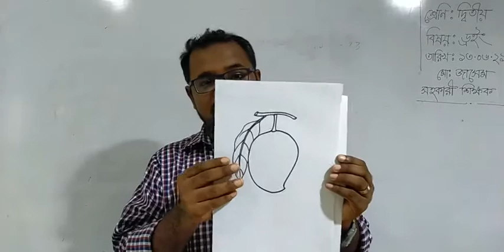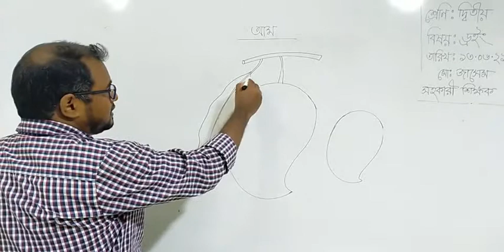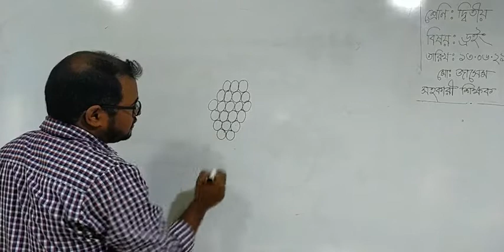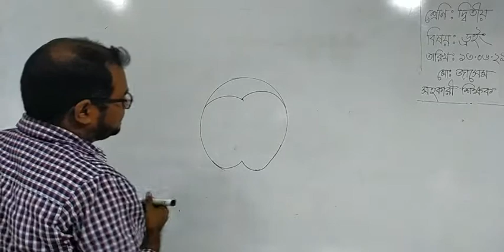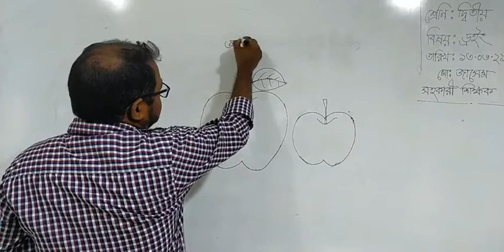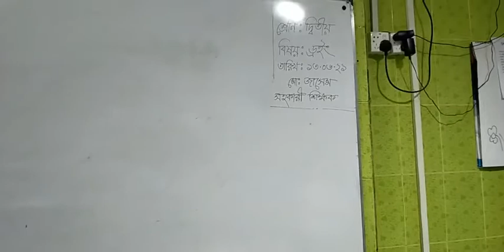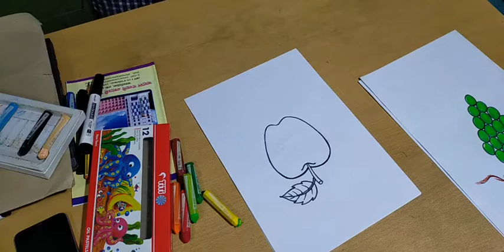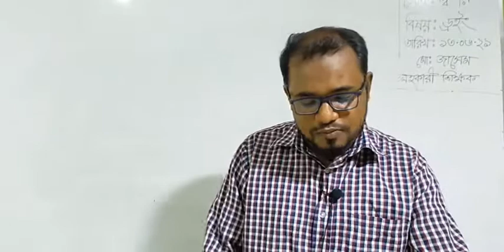Class - 02 | Drawing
Md. Jasem